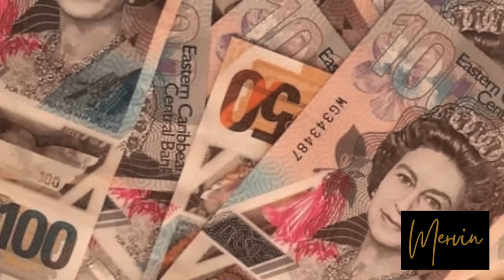St. Kitts' Shawn K. Richards - The Interview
Conversations With Mervin Hanley.

Leader of the People's Action Movement of St. Kitts speaks to Mervin on governance and politics. His life away from government. His regrets and more.